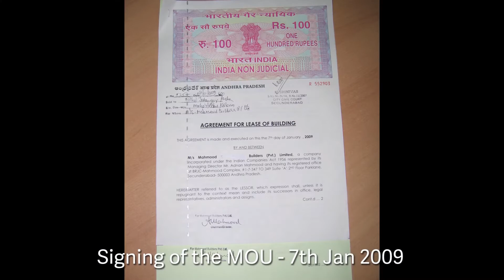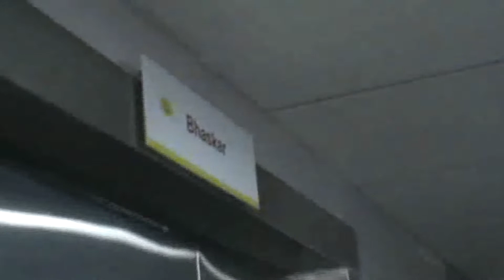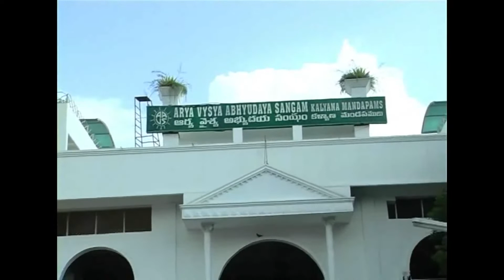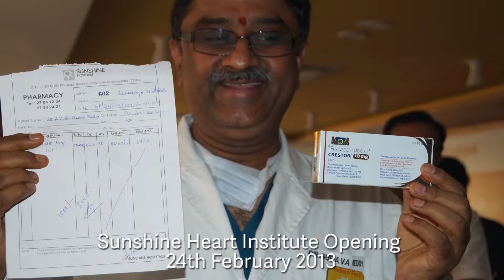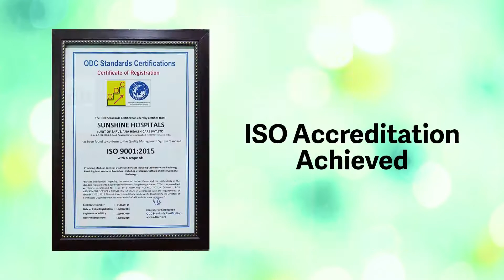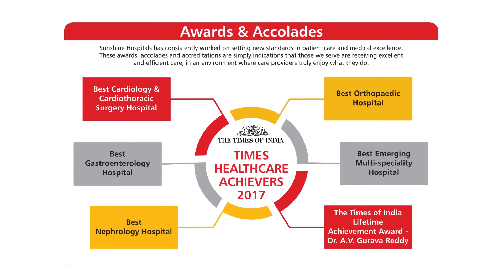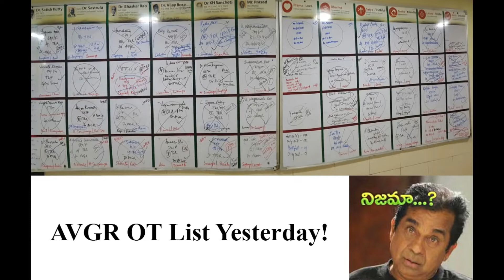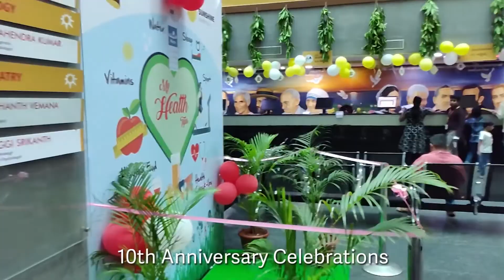The Success Story Of Sunshine Hospitals 10 years Long Journey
10 years ago a man had an infallible dream... to bring personalised, affordable healthcare to the people. He wanted to redefine patient care. He is Dr. A V Gurava Reddy (Orthopedic Surgeon), the founder of Sunshine Hospitals.

He believed staying positive and self-motivation can bring the world into our hands. With a sacred aim, he started Sunshine Hospitals and now it successfully completed 10 glorious years. Over this decade Sun shines bright has not only provided good health to thousands of people but also provided employment to thousands more!

This is a small walk down memory lane reminiscing some major milestones in the decade long journey of Dr. A.V. Gurava Reddy’s Sunshine Hospitals.